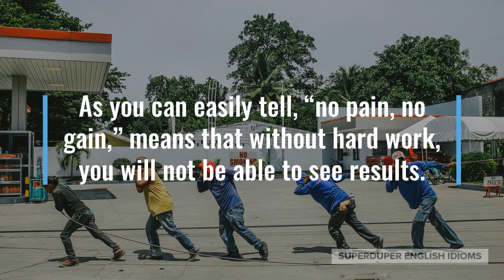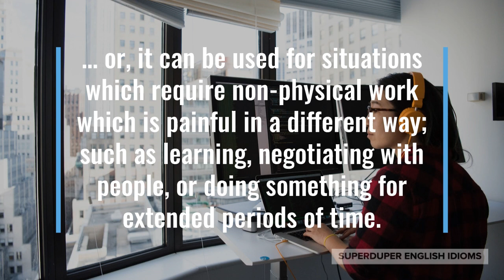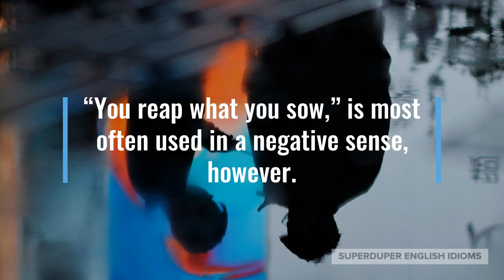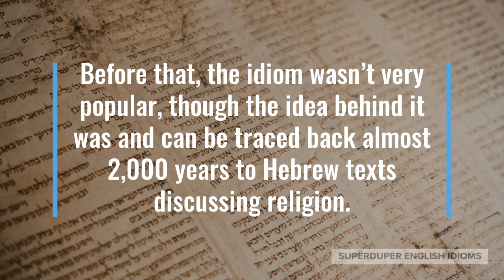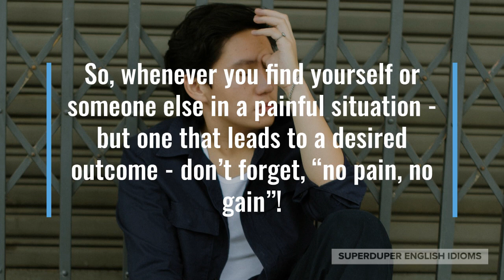"No Pain, No Gain" Idiom Meaning, Origin & History | Superduper English Idioms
0:00 - How to Say, “No pain, no gain.”
0:16 - Examples of “No pain, no gain.”
0:48 - Meaning of “No pain, no gain.”
2:48 - Origin of “No pain, no gain.”
3:21 - More Examples of “No pain, no gain.”
4:12 - Conclusion

No doubt you’ve heard someone say, “no pain, no gain,” when talking about the value of hard work.

“Exercise is tiring and hurts, but remember; no pain, no gain,” your friend might say to you during a morning run together.

Perhaps your sister is complaining about her French homework, “If you want to live in Quebec next year, you’ll have to learn French! No pain, no gain.”

As you can easily tell, “no pain, no gain,” means that without hard work, you will not be able to see results.

The idiom can be used for situations that require actual physical work, which can be quite painful...

… or, it can be used for situations which require non-physical work which is painful in a different way; such as learning, negotiating with people, or doing something for extended periods of time.

A related idiom with a slightly different meaning is, “you reap what you sow”, or sometimes, “you harvest what you sow”.

It’s quite easy to understand that if you sow, or plant, a watermelon seed, you’ll reap, or harvest, watermelons. If you sow basil seed, you’ll reap basil.

“You reap what you sow,” is most often used in a negative sense, however.

For example, if you don’t save any of your money, then one day you won’t have any money when you need it most.

On the other hand, if you go through the “pain” of delaying your spending and saving your money, then you’ll “gain” peace of mind!

“No pain, no gain,” was popularized by Jane Fonda’s enormously successful aerobics workout videos of the 1980s.

Before that, the idiom wasn’t very popular, though the idea behind it was and can be traced back almost 2,000 years to Hebrew texts discussing religion.

“You need to work harder than that if you expect to make the volleyball team. No pain, no gain!” your phys-ed teacher might tell you.

Maybe you are whining as you and a friend are on a long hike up a mountain, “If you want to enjoy the beautiful views at the end of the hike, don’t forget, ‘no pain, no gain!’”

Your partner might be complaining that a certification program is too difficult, “You need the qualifications and you’ve done harder things before! No pain, no gain!”

So, whenever you find yourself or someone else in a painful situation - but one that leads to a desired outcome - don’t forget, “no pain, no gain”!